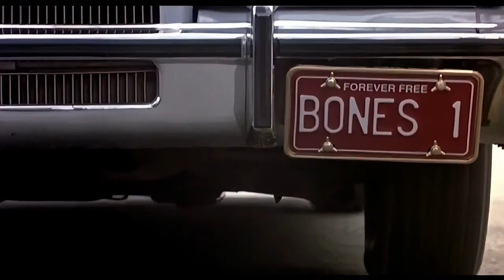Movie Trailer | Bones (2001)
Bones is a 2001 American supernatural horror film directed by Ernest Dickerson and starring rapper Snoop Dogg as the eponymous Jimmy Bones, a murdered numbers runner that rises from the grave to avenge his death. The film is presented as a homage to blaxploitation films of the 1970s and incorporates numerous elements from the genre.

It initially met with negative reviews and a dismal box-office performance, but has since been reappraised as a cult classic, especially for Snoop Dogg and Pam Grier's performances, the practical effects, and Dickerson's direction.

In 1979, Jimmy Bones (Snoop Dogg) is a numbers runner who is loved in his neighborhood as its member and protector. He is betrayed and brutally murdered by corrupt cop Lupovich (Michael T. Weiss) and drug pusher Eddie Mack (Ricky Harris) who then force Jimmy's associates Jeremiah (Clifton Powell) and Shotgun (Ronald Selmour) to take turns stabbing him to death. His lover Pearl (Pam Grier), had been the only one to refuse, trying to kill herself instead but was stopped. Afterward, Bones' elegant brownstone building becomes his own tomb and is closed.

Twenty-two years later, the neighborhood has become rundown because Bones' absence cleared the way for drugs to enter the neighborhood. Four teens, Patrick (Khalil Kain), his brother Bill (Merwin Mondesir), their step-sister Tia (Katharine Isabelle) and their best friend Maurice (Sean Amsing), buy the Bones house to turn it into a nightclub. In the process, Tia finds a black dog who is actually the spiritual manifestation of Jimmy's spirit. As the dog eats, Jimmy is slowly resurrected.